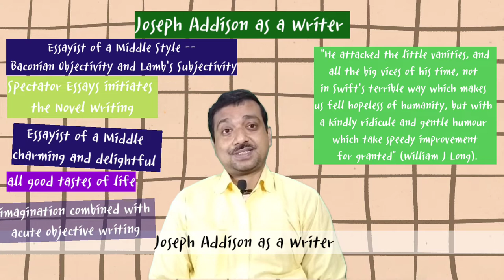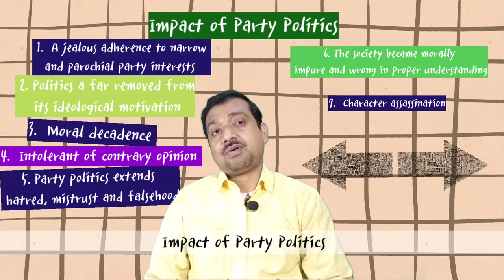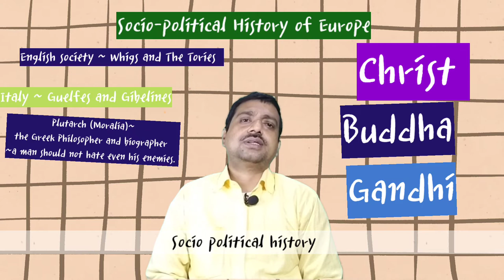Joseph Addison's Social Critique, "Mischiefs of Party Spirit"partypolitics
Mischiefs of Party Spirit by Joseph Addison,. The Spectator No 125
Joseph Addison's social critique  “Mischiefs of Party Spirit” is a sharp criticism on detrimental party culture that  corrupts the society with hatred, mistrust and falsehood. Addison shows the mirror to reflect the then time society. This Spectator No. 50 dated April 27, 1711 is , however, still relevant, infact more relevant when the world is torn by narrow party views at modern times.
This video lecture is under the following chapters

00:00 Introduction
01:25 Joseph Addison
 as a Writer
03:51 Impact of
Party Politics
09:17 Socio-political
 History of Europe
12:42 An Association of
 Honest People
14:05 Conclusion